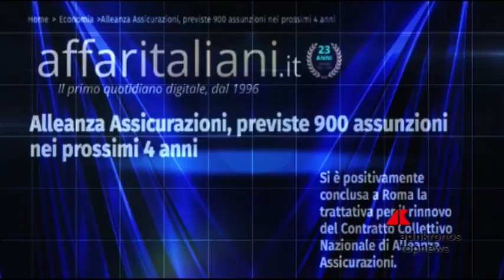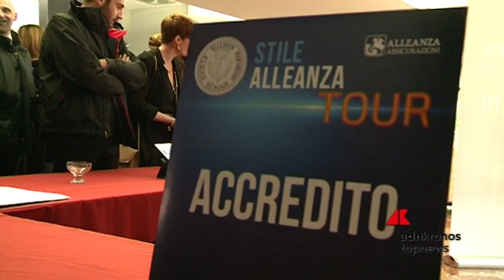Assicurazioni, oltre 6 mila consulenti per lo 'Stile Alleanza Tour'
Successo per il road show di Alleanza Assicurazioni che si è appena concluso dopo aver attraversato il Paese da Nord a Sud.